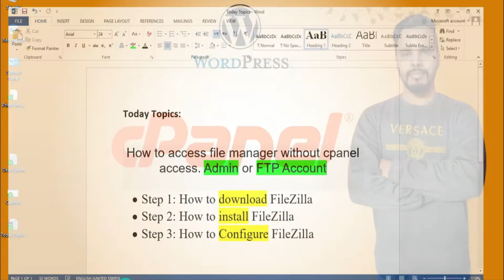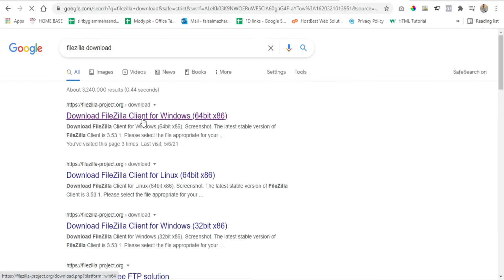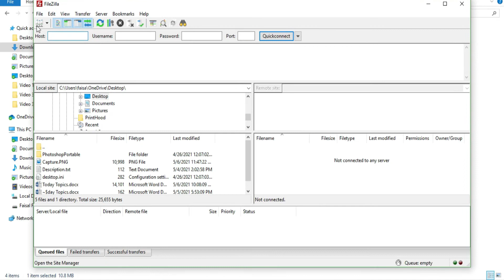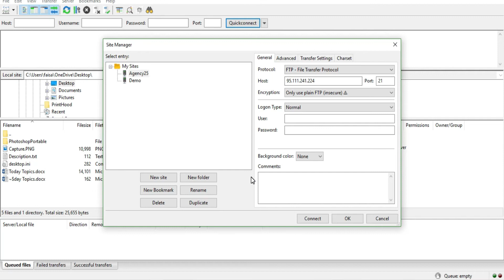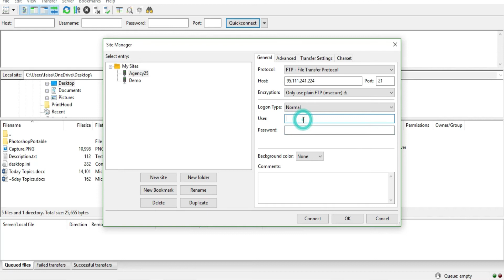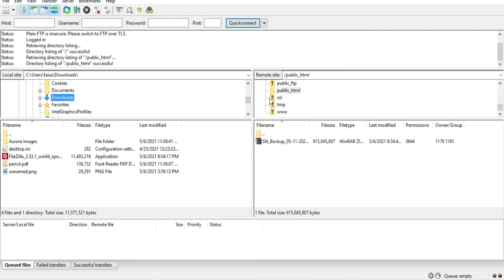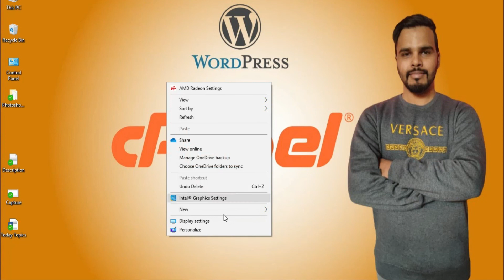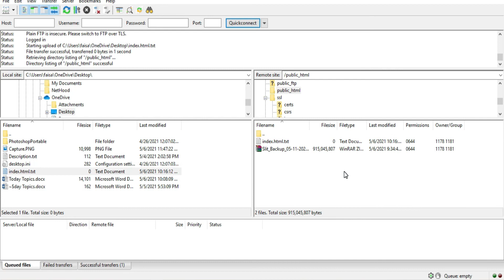How to Download and Install Filezilla in Urdu/Hindi | How to Configure Filezilla in Urdu/Hindi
Watch this video to access WordPress files without Cpanel. Downloading FileZilla is no more a problem while trying to access database files without Cpanel. This FileZilla tutorial is for beginners, so this video will help you remarkably. In this video, you’ll learn:

1. How To Install FileZilla In Windows 10?
2. How To Download FileZilla In Windows 10?
3. How To Configure FileZilla?

To learn more, watch the complete video. MANAGE YOUR FILES WITHOUT CPANEL NOW!!!